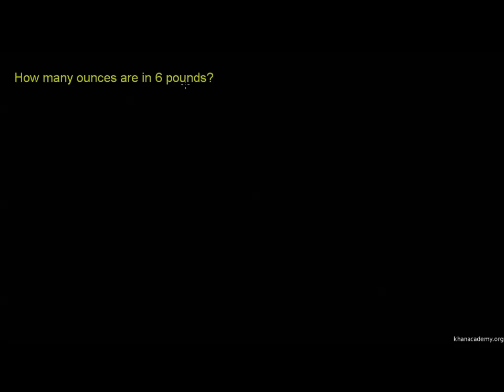Menukar Pounds kepada Ounces